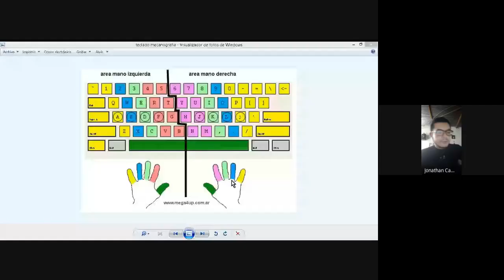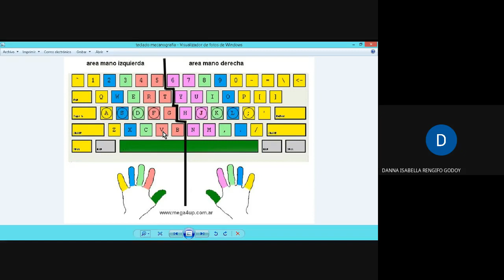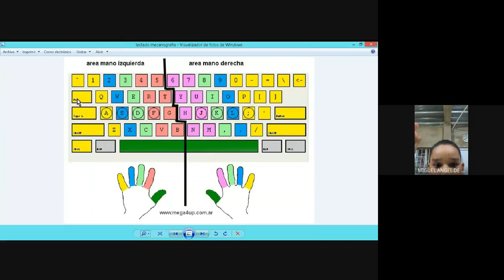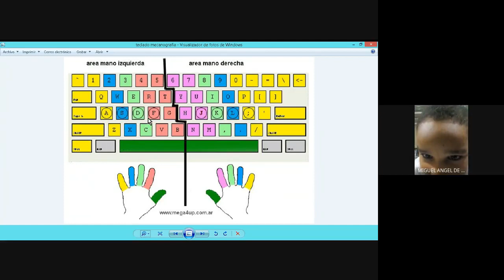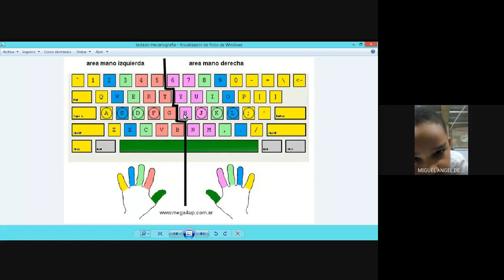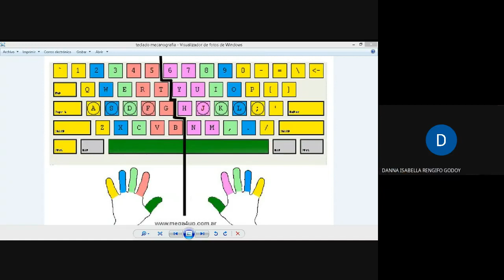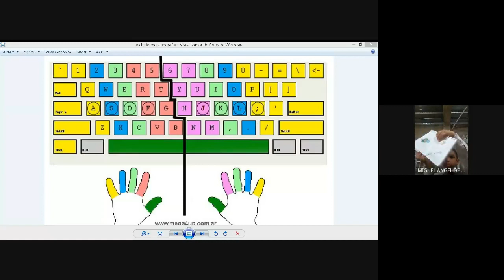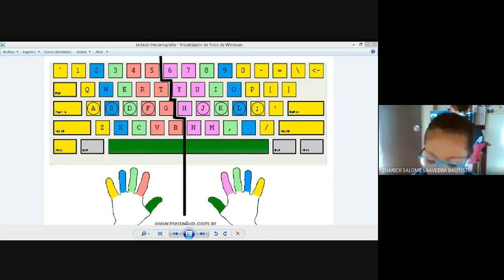SISTEMAS clases virtuales 1º División del teclado para mecanografía 25 de mayo del 2021